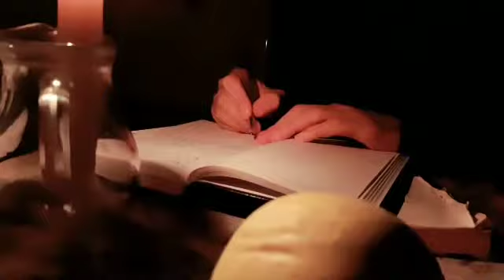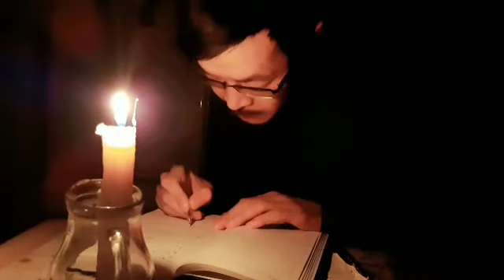Олжас Қасым. "Глобус жайлы баллада"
Миниклип авторы - Мирас Қасым.